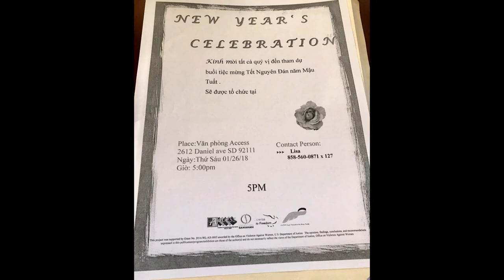Phóng Sự: Tiệc Mừng Xuân Mậu Tuất 2018 do Văn Phòng Access tổ chức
Phóng Sự Sinh Hoạt Cộng Đồng
Tiệc Mừng Xuân Mậu Tuất 2018 do Văn Phòng Access tổ chức

4655 Ruffner St, Suite 180